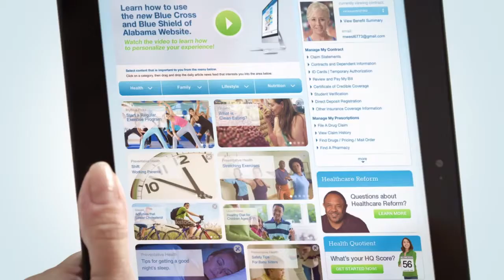BlueCross Blue Shield of Alabama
"What Matters To Me" - Michelle West